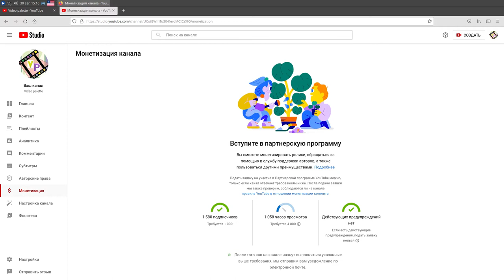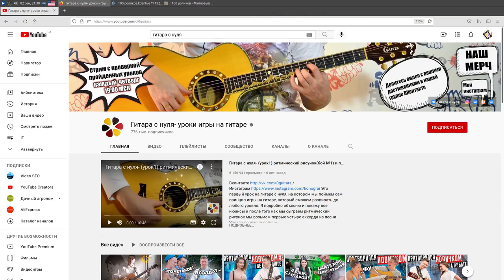100 роликов на канале Video palette!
Это видео - сотый ролик на канале Video palette. В нём я рассказываю о себе о своём канале. Вы узнаю почему я решил стать блогером, как создавал свою стилистику и где искал полезную информацию для авторов. Спасибо, что смотрите мой канал и поддерживаете его!
0:00 Вступление
1:34 Слова благодарности
2:57 Почему я стал блогером
5:06 Почему канал политематический
6:10 Поиск своей тематики
7:06 Источники мотивации
9:46 Желание – ключевой фактор
10:48 Полезная информация для авторов
11:50 Появляться на камеру или нет?
12:46 Почему деловой стиль одежды?
13:20 YouTube Shorts
15:38 Перспективы развития канала